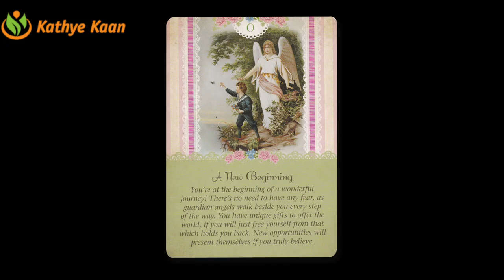CAPRICORN 🍀BUSINESS CAREER FINANCE MONEY WEALTH 💫 JANUARY 2021 MONTHLY TAROT HOROSCOPE READING 🙏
Kathye